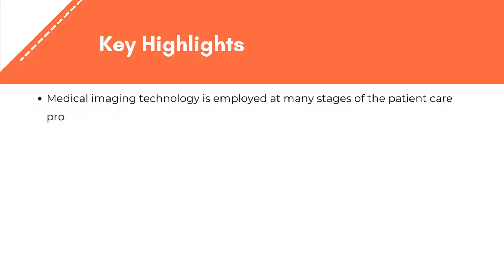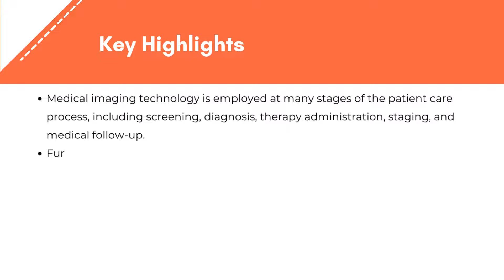Medical Imaging Market 2023 Size, Analysis | Exactitude Consultancy Reports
The global medical imaging market is expected to grow at a 5.85% CAGR from 2022 to 2029. It is expected to reach above 62.42 USD billion by 2029 from 38.50 USD billion in 2022.

The global medical imaging market is segmented by product type, application, end user, and region.

Based on product type segment, the medical imaging market includes CT Scanners, X ray Imaging Systems, MRI Systems, Ultrasound Imaging Systems, Nuclear Imaging Systems, Mammography Systems. The CT scanners category accounts for the majority of the global diagnostic imaging market. The strong growth of this product sector may be attributed to the increasing need for early and accurate diagnosis, as well as the widespread use of CT Scanners by hospitals and diagnostic centers worldwide.

Since the beginning of the COVID-19 epidemic, there has been a continuous increase in demand for CT scanners, for illness treatment, thus supporting the CT scanners industry. A strong emphasis on the development of portable ultrasound equipment is predicted to broaden the applicability of this modality in both ambulatory and emergency treatment. Also rising popularity of nuclear imaging will accelerate market growth.